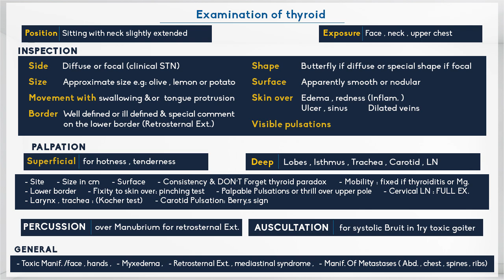Examination of thyroid | Clinical examination - Prof. Ashraf Khater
Surgery for Medical Students
Learning Surgery Episodes

Prof. Ashraf Khater
professor of surgery and onco-surgery  , Mansoura university , Egypt

أ.د/ أشرف خاطر
أستاذ جراحة الأورام - كلية الطب جامعة المنصورة

Production :
Alnafis Healthcare Network

Operative Surgery for Undergraduates
Basic trays for surgery. Need to know all of them.
This is just a small percentage of instruments that you need to know if you are going into the surgery field.
A guide to surgical instruments - what's on a basic surgical tray and what are they for?
When you are doing surgery you need to know what the instruments are called and what they are used for. In this easy to follow guide. You'll learn the names of the instruments, why there are that shape, what they are used for, and some top tips on how to use them. Essential for medical students, people starting surgical training and student nurses on theatre placement.
Scalpel & Blades - Essential Surgical Skills

The VIDEO also offers individuals with a basic knowledge of instruments further information about the instruments and the correct way of passing a surgical instruments. This DEMONSTRATION is just only one way of how to pass the instruments. you as a SURGICAL TECH OR FIRST ASSIST can improvise on however you want to pass the surgical instrument according  to the surgeon's preference. BASIC KNOWLEDGE OF HOW TO PASS THE SURGICAL INSTRUMENTS.

SURGICAL TECH
Surgery (Medical Specialty), Surgical, Instruments,
surgery, instuments, surgical instruments, jon lund, school of surgery, scissors, retractor, forceps, operation, basic, sucker,

PASSING OF SURGICAL INSTRUMENTS, HOW TO PASS THE SURGICAL INSTRUMENTS medical education